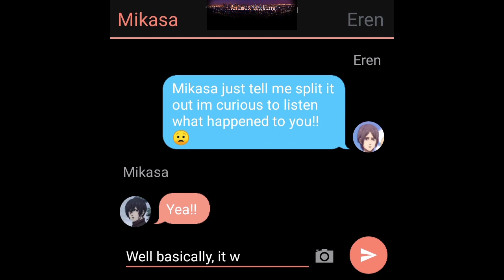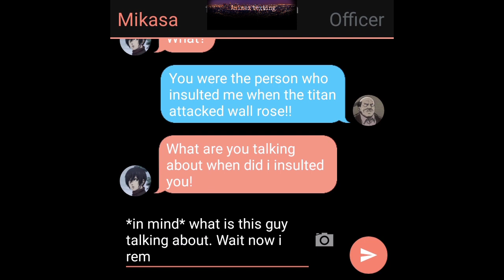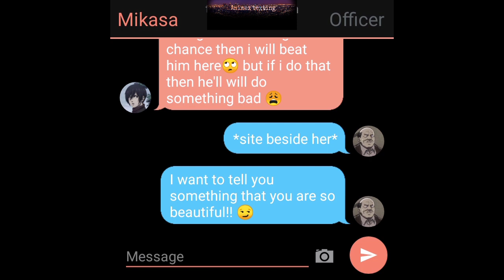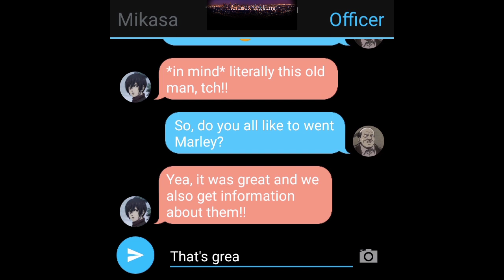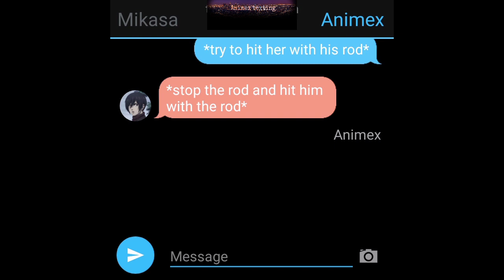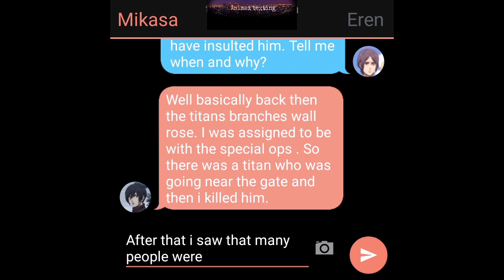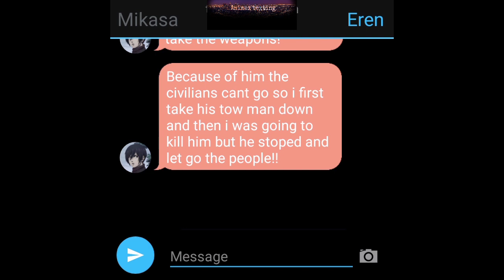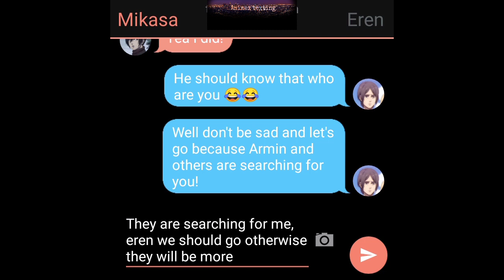Eremika Story : Mikasa saved herself | part 15 | Aot texting story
Hi guys,